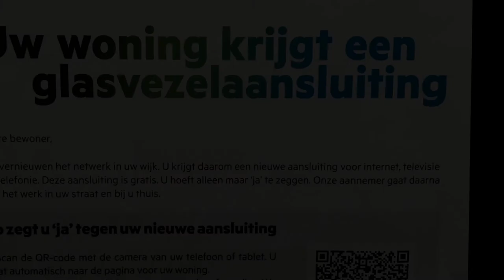De mannen van KPN leggen glasvezel in onze straat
Let op de tijdstempel links onder. Het gaat razend snel en netjes. De stoep was nog nooit zo schoon!
De aansluiting binnenshuis moet nog komen.